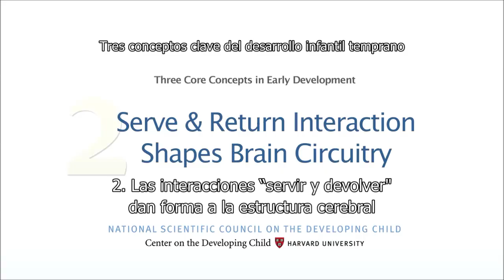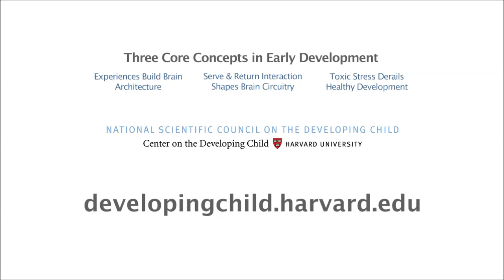Las Interacciones "Servir y Devolver" Dan Forma a la Estructura Cerebral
Subtitled in Spanish, this video, originally titled Serve & Return Interaction Shapes Brain Circuitry, is from the series Three Core Concepts in Early Development. The series depicts how advances in neuroscience, molecular biology, and genomics now give us a much better understanding of how early experiences are built into our bodies and brains, for better or for worse.

The subtitling of this video was produced with support from the Carlos Slim Foundation.

To view more resources in Spanish from the Center on the Developing Child at Harvard University, please